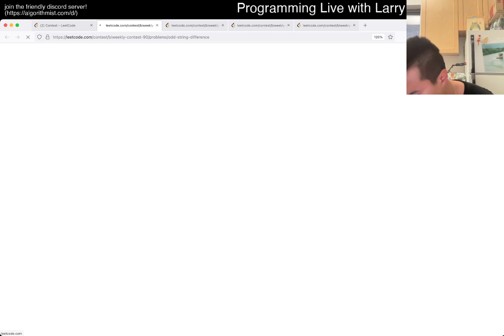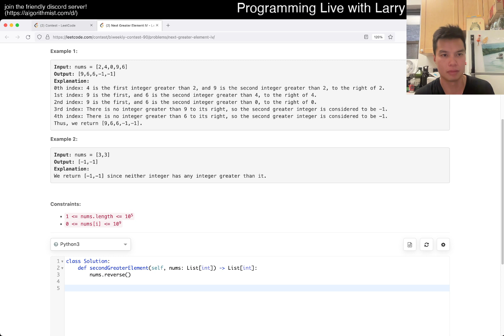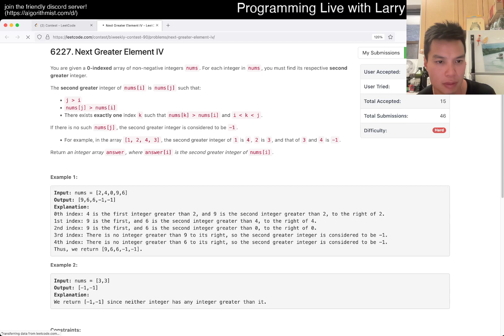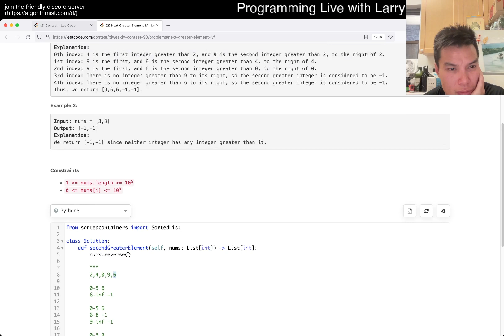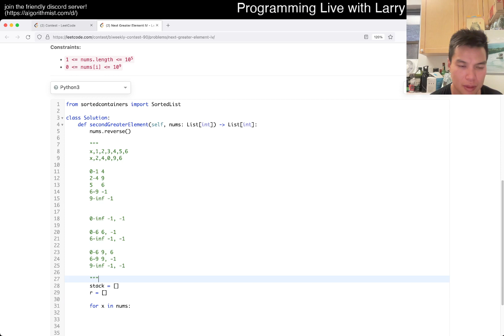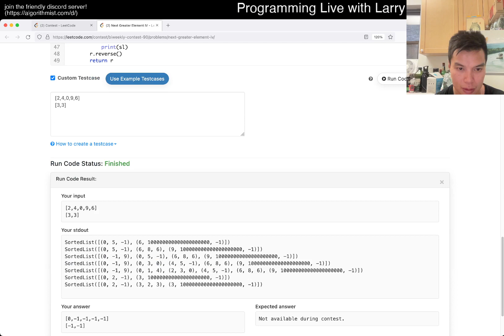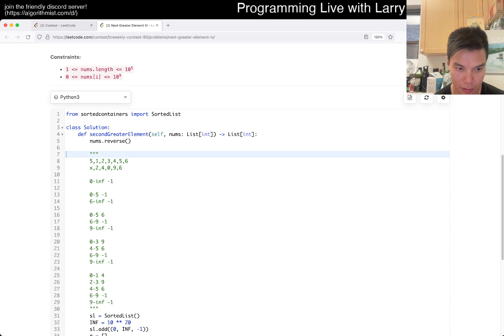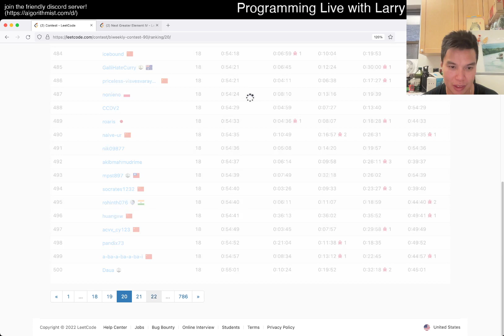Blinders on! Leetcode Biweekly Contest 90 (Disaster) with commentary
Larry participates in the Leetcode Biweekly Contest 90 finishing ?? out of ??.

0:00 Start
1:03 Q1
3:20 Q2
6:05 Q3
9:56 Q4

Retro - Wow, what a mess.  Actually had good times on the first 3, but really had blinders on and stuck on Q4 because I overlook the really simple solution.  Definitely a little out of shape and practice on some of these, maybe one of these days I should take it a little more seriously.  Still finished, I guess that's good, but sad otherwise.

Live commentary!